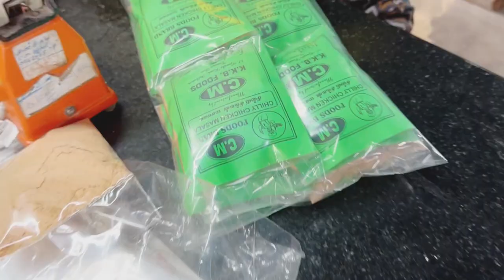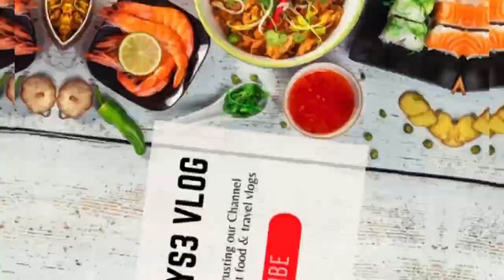💥😋Best Lunch in 50 வருட பாரம்பரிய உணவகம்⁉️💢 CM Hotel Palladam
Mutton kothu Kari fry -150
Mutton fry -150
Kudal fry -100
Thalaikari fry -100
Blood poriyal -60
Chicken fry -100
Natukozhi kulambu -150
Natukozhi peper fry -150
Kadai masala -150
Kadai gravy -150
Kadai roast -100
Crab gravy -130

Address; 👉🏼CM உணவகம்(Since 1965) உங்களது பாரம்பரிய சுவை
👉🏼Mangalm road (near palladam court, Register office,old police station)👈🏻
Opposite to saravana silks
CM Hotel, X7WP+63F, Palladam, Tamil Nadu 641664